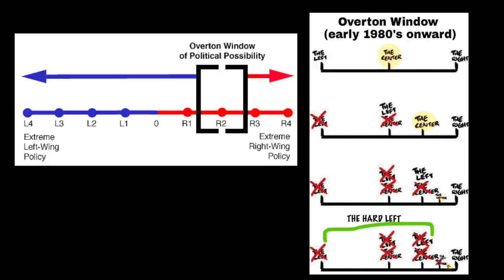Bill Maher's Stupidity Utterly SHOCKS Guest